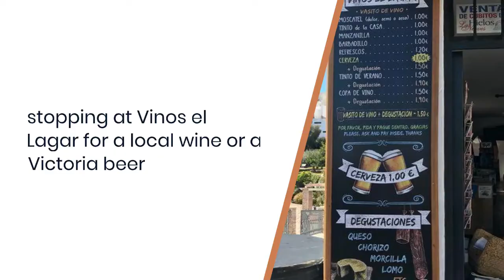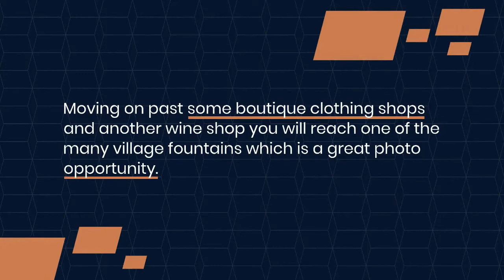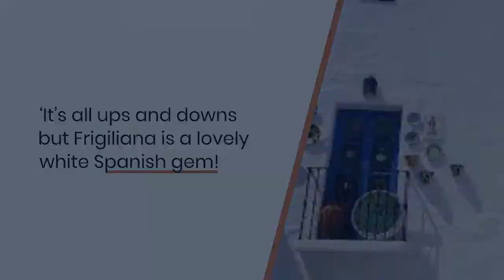Rogues Guide Frigiliana Spain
A travelogue by avid traveler Calum Glenny revealing the best-kept secret of Andalusia - The fascinating Frigiliana White Village

Rogues Gude Spain by Calum Glenny